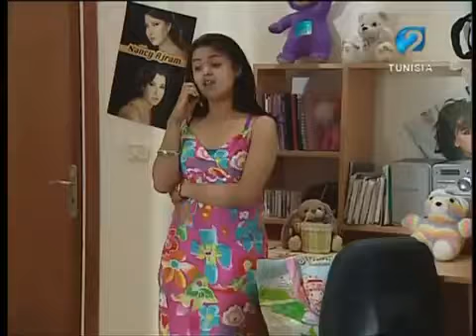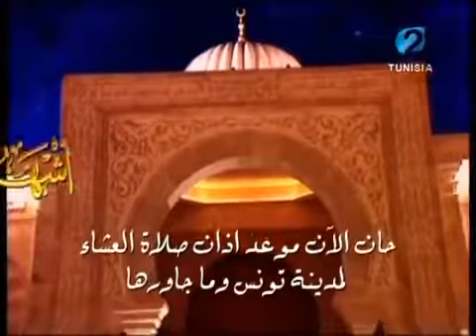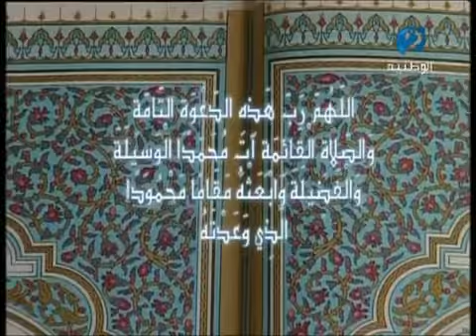مسلسل شوفلي حل الموسم 2008 الحلقة 20